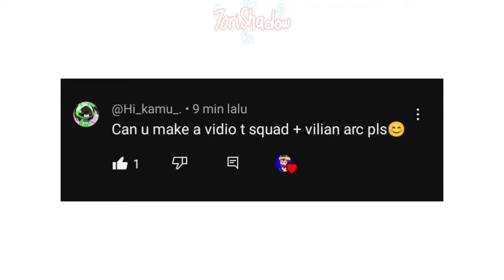[Skibidi Toilet] Tv Alliance Villain Arc???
Character:
- Titan Tvman
- Tvman
- Tvwoman
- Large Tvman

Apps Use:
- Gacha Club
- IbisPaintX
- CapCut

Warning:
*My Au/Style/Video
*Kinda Lazy/Bad/Wrong

Message:
- I ruined my head :v